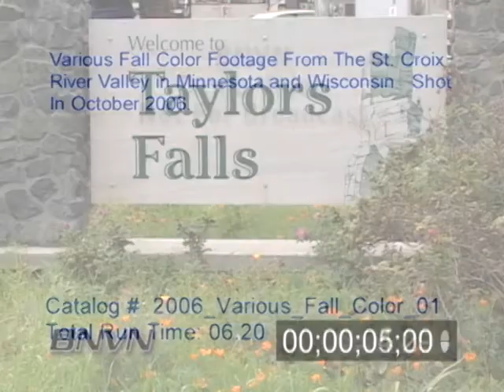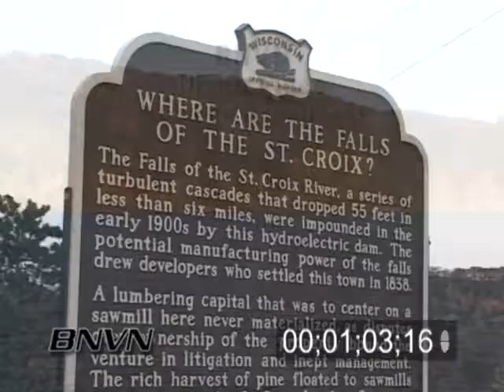Various Fall Color Footage From The St. Croix River Valley from October 2006, Part 1 of 4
Various Fall Color Footage From The St. Croix River Valley from October 2006. Video from the Minnesota and Wisconsin side of the St. Croix River Valley of the changing fall colors. Part 1 of 4

Catalog #: 2006_Various_Fall_Color_01